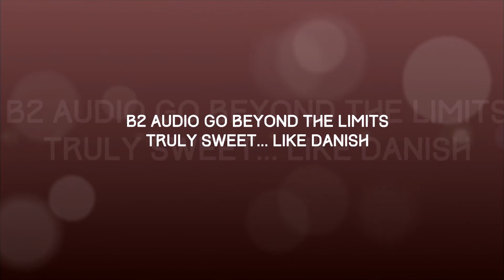B2 audio IS10 subwoofer punished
B2 audio IS10 meets the punisher with 2kw of power on low's.
But no tapping out, just bass, sweet bass